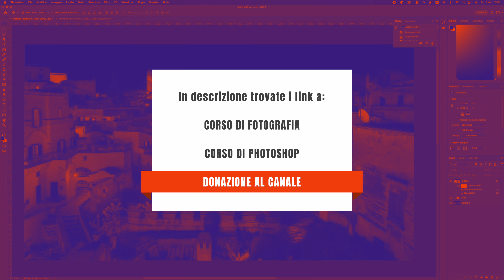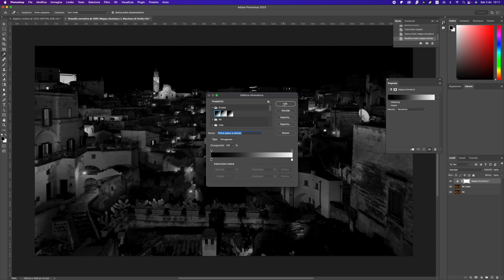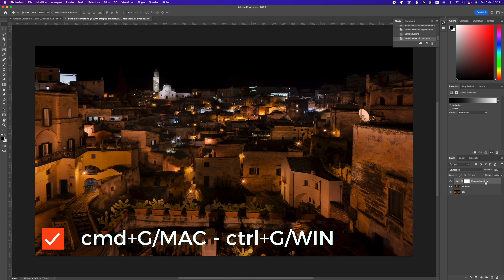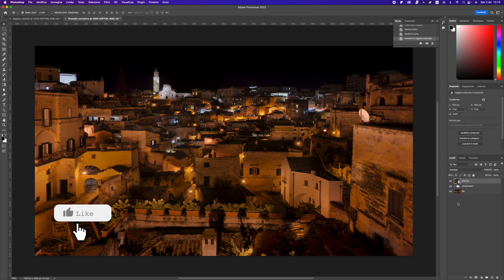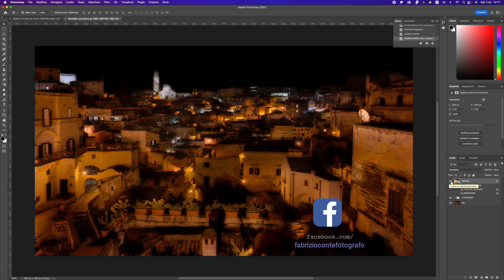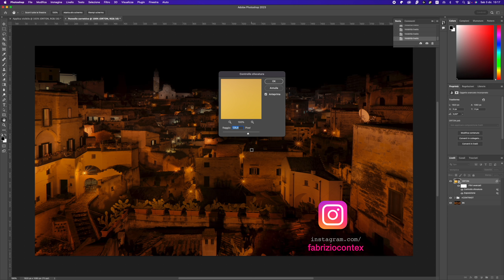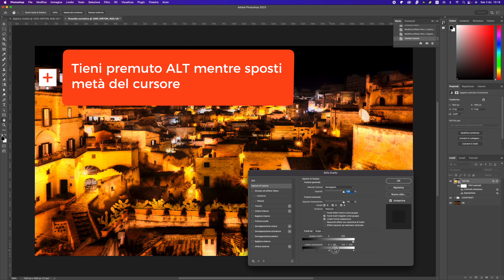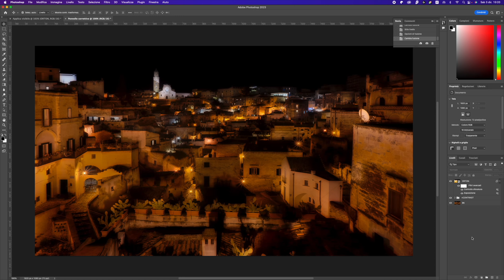EFFETTO ORTON - Fotografia di paesaggio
Vediamo insieme come migliorare i nostri scatti di paesaggio con un effetto molto famoso, l'effetto Orton.

MANUALE DI FOTOGRAFIA

Visita Realizziamo servizi fotografici e produzioni video per le aziende e per i privati. Contattaci, i preventivi e la bozza del progetto sono gratuiti.